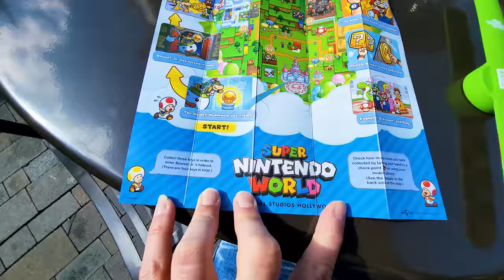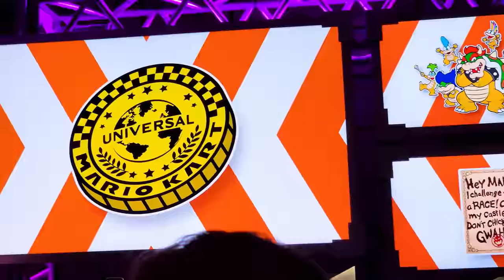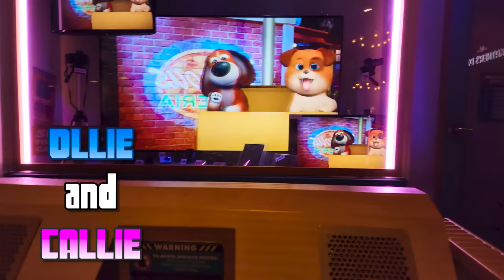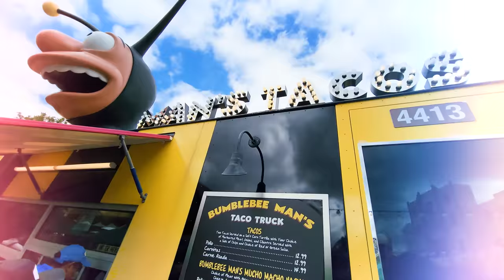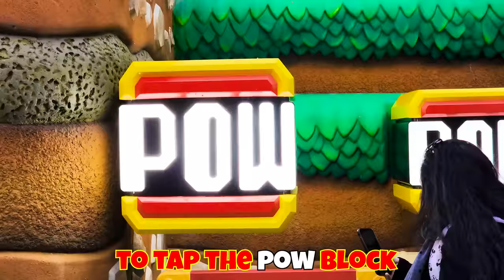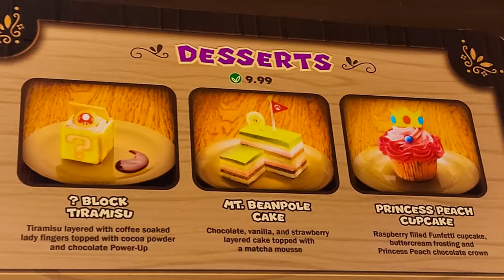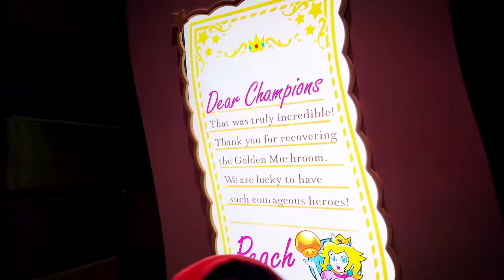Super Nintendo World in Real Life! (FV Family X Super Mario Bros)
The FUNnel Fam heads to Universal Studios Hollywood to check out Super Nintendo World ... It's a HUGE part of the Theme Park and it's ALL Mario Bros themed. Just in time for the Super Mario Bros Movie, come check out the Ride that's in the park as well as the food and the mini-games you game play in the Nintendo Land! we have to get 3 keys in the Mushroom Kingdom to defeat Bowser Jr and reclaim the castle!